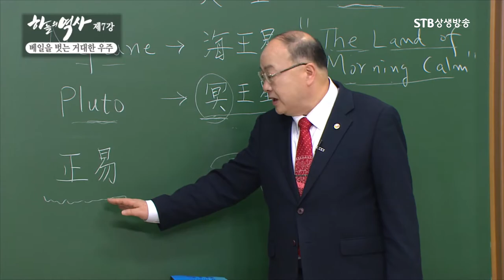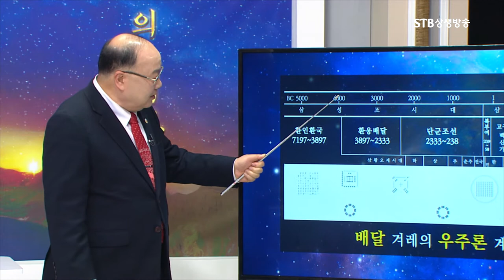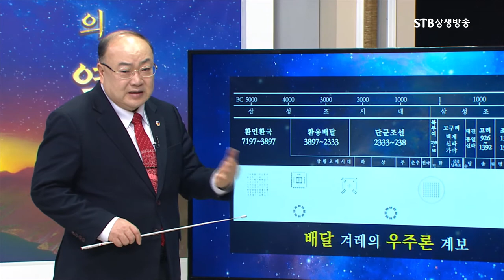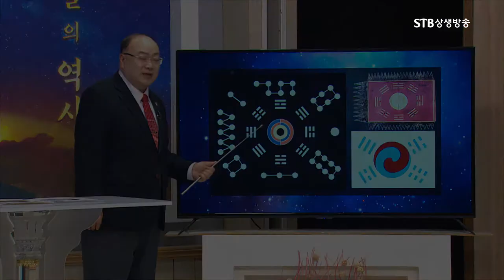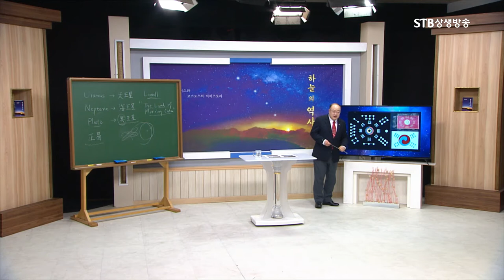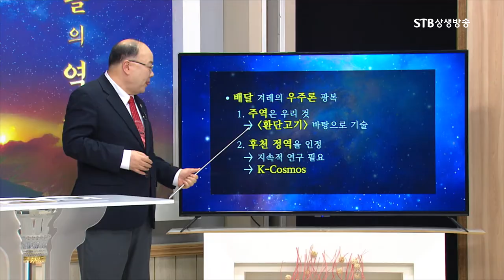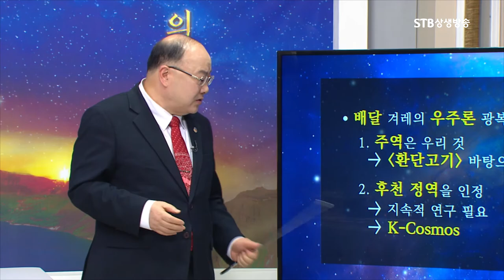주역에서 정역으로ㅣ역사광복을 넘어서 배달 겨레의 우주론 광복 K Cosmos